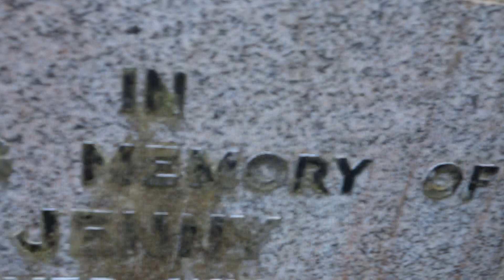Rollo Ancestry, Glasgow